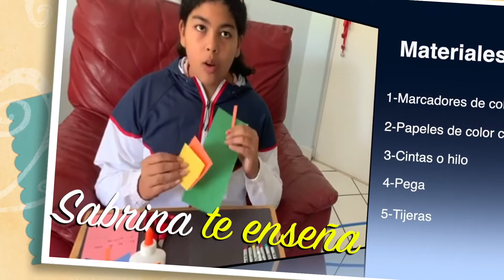Manualidades con Sabrina - ABRAZO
Descubre tus habilidades para hacer manualidades con Sabrina. Hoy realizamos un Abrazo.